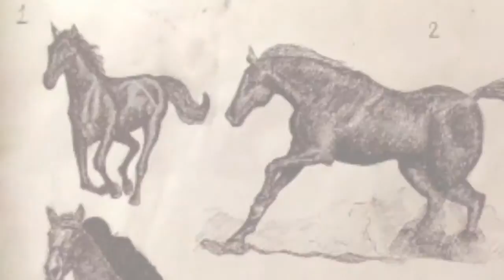Cross Hatching Horse Timelapse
Behind the Scenes for my Horse Plate